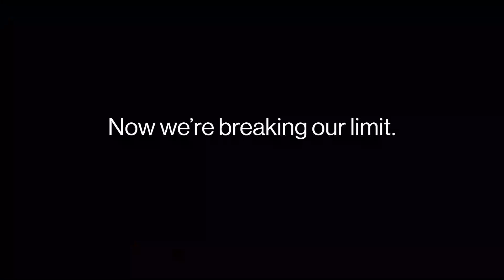𝗢𝗻𝗲 𝗣𝗹𝘂𝘀 𝟴𝗧 (𝗦𝘂𝗽𝗲𝗿𝗰𝗵𝗮𝗿𝗴𝗲)